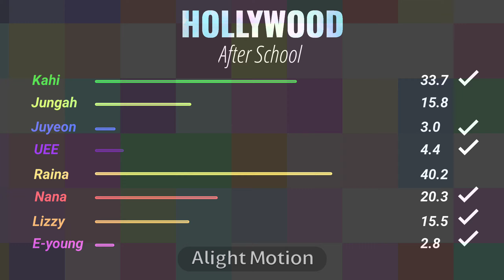After School - Hollywood [Line Distribution]